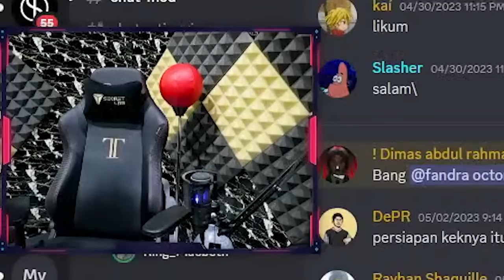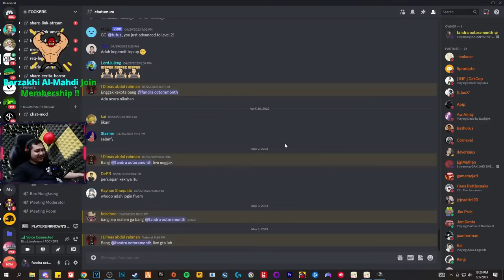KOMBO PALING ABSRUD ~